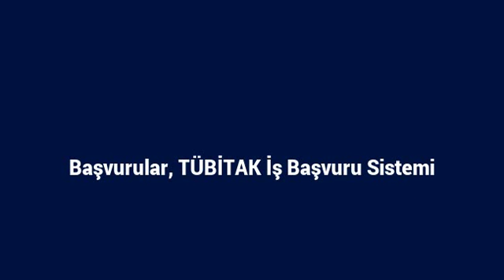TÜBİTAK 61’i Ar-Ge toplam 76 personel alacak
Başvurular, TÜBİTAK İş Başvuru Sistemi